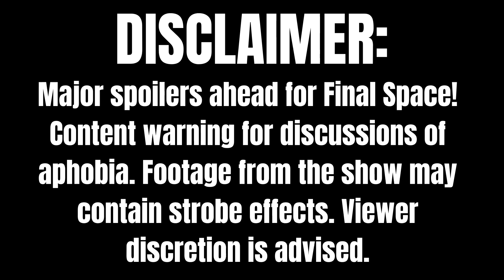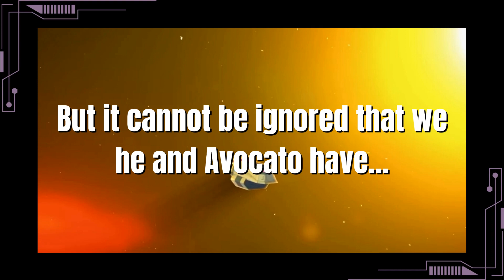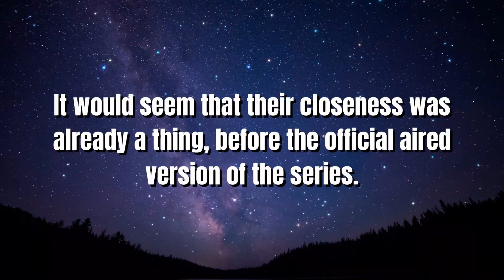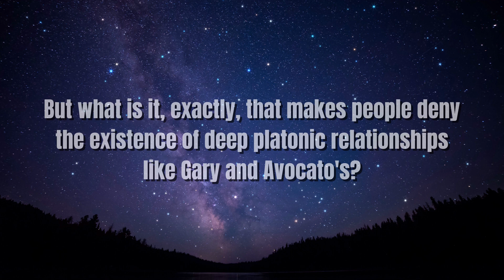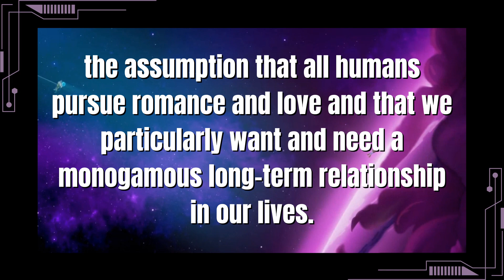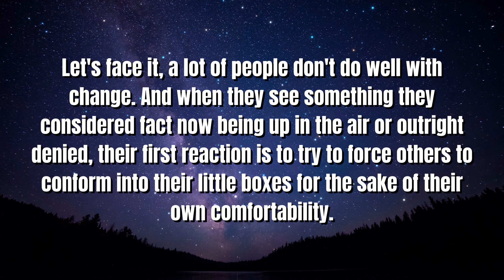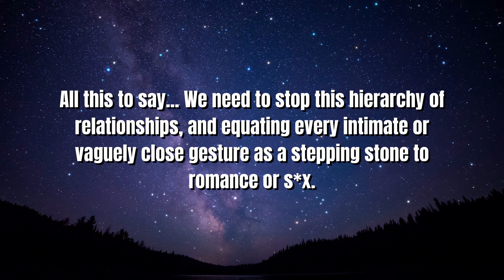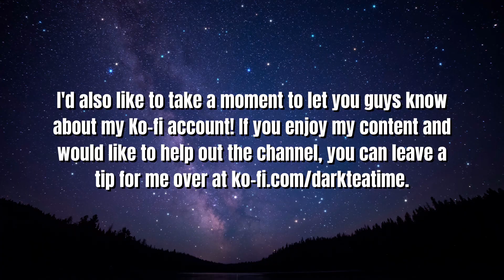Garycato: A Queerplatonic Reading of Final Space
Hey, my guy! This video is about Gary and Avocato from @OlanRogers incredible science fiction space opera Final Space. The way Gary and Avocato's relationship plays out in the series always struck me as remarkably similar to a Queerplatonic Relationship, and so we're using them as a way to explore non-traditional relationship structures. This one has been a long time coming, holy cow. Thank you to my lovely supporters for being so patient, making long-form videos is very difficult for me with my chronic illness AND my ancient computer. Somehow, through all the odds, I managed to make this baby. Sit back and enjoy! Also, shout out to @Clawdeena9 for making me aware of Pseudo-altruism.

Video Timeline:
00:00 - 00:05 Disclaimer
00:06 - 01:22 Intro
01:23 - 02:36 What is a Queerplatonic Relationship?
02:36 - 02:51 LAUGH AT ME, I DARE YOU
02:52 - 11:58 Garycato
11:59 - 16:17 The Relationship Escalator
16:18 - 16:36 Amatonormativity
16:37 - 17:40 "This is what life is meant to be like"
17:41 - 18:36 Devaluing Atypical Relationships
18:37 - 19:25 Allonormativity
19:26 - 19:50 An Unwanted Deviation
19:51 - 21:21 Enforcing The Relationship Escalator
21:22 -  23:12 Pseudo-altruism
23:13 - 26:06 All Love Is Valid, Babyyy!
26:07 - 28:41 Outro
28:42 - 29:06 Special Announcement!
29:07 - 30:01 Like, Subscribe, Share!

• Character art by sonnett_vl
• Sound Effect: m cel - Warning Sound (Pixabay Sound Effects)